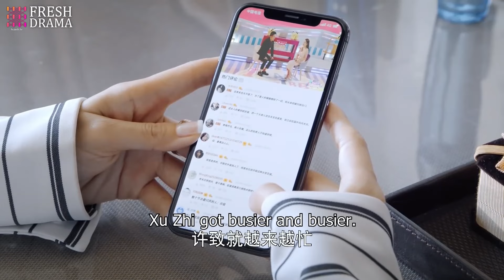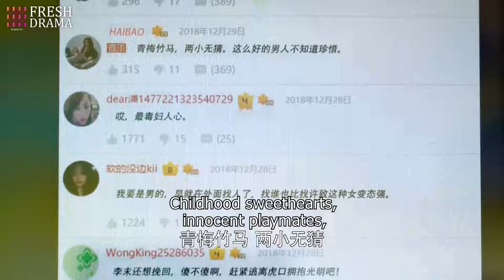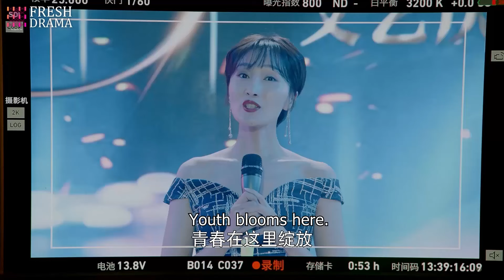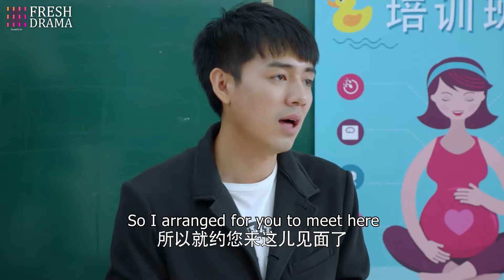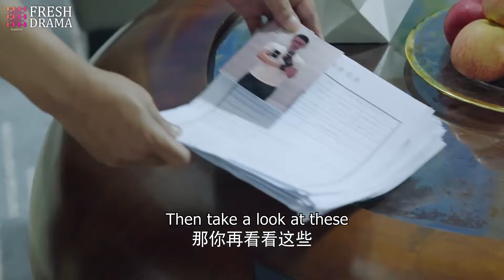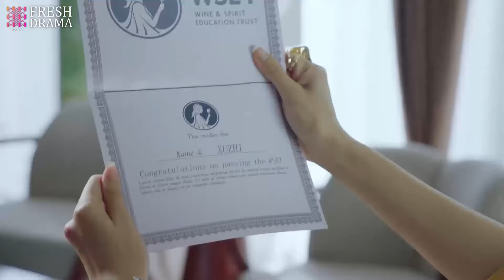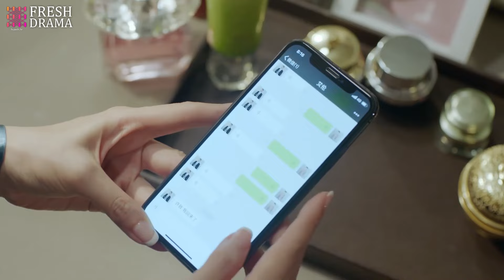FULL | Cheating! She came back but caught his husband having fun with his mistress in the pool!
DRAMA NAME:Walking With You in This World